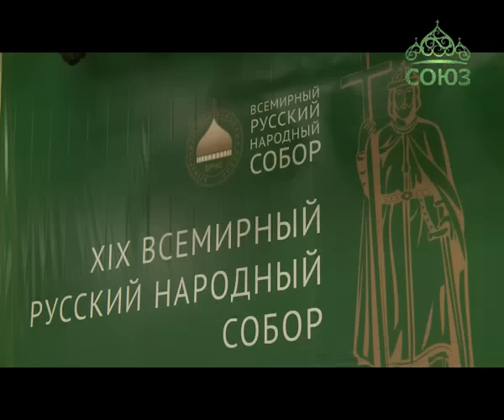Слово на XIХ Всемирном русском народном соборе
Слово Святейшего Патриарха Московского и всея Руси Кирилла на XIХ Всемирном русском народном соборе